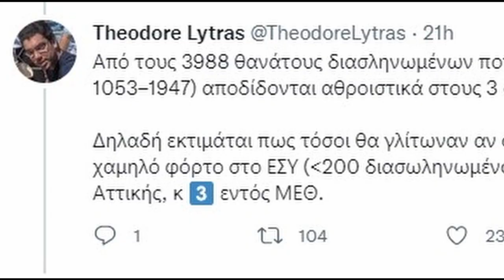Ο κ. Μητσοτάκης γνώριζε